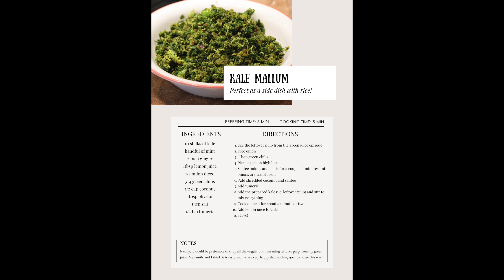Sri Lankan Kale Mallum | Quick, Healthy, and Delicious!!